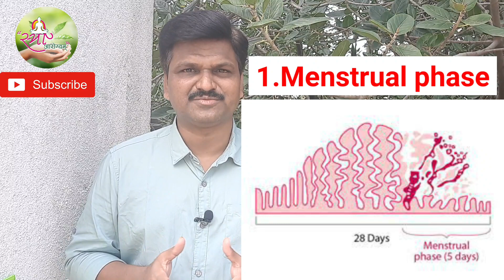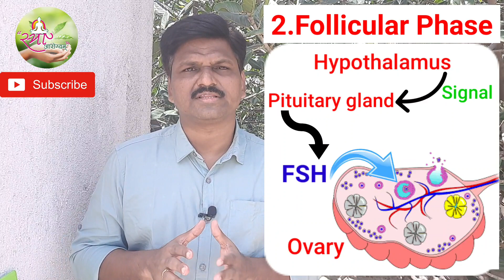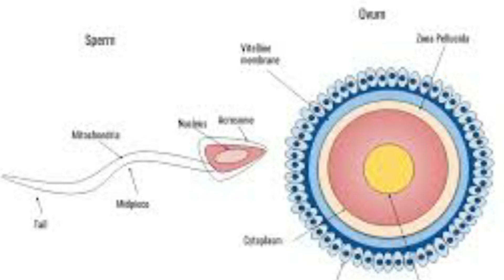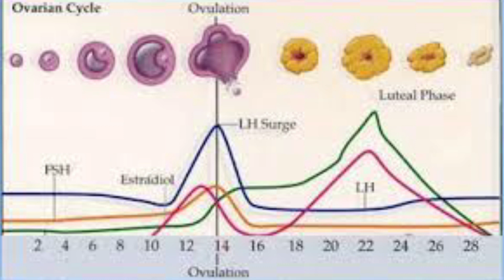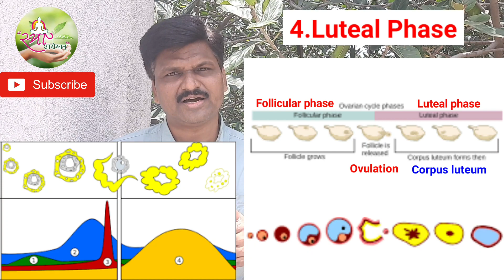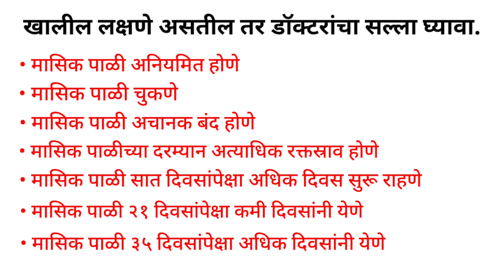Menstrual cycle step by step | Menstrual cycle phases | Masik pali chakra in marathi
menstrual cycle and menstrual cycle phases are explained in marathi by Dr vinayak shinde. mestrual cycle physiology as well as mestrual cycle process means menstrual cycle step by step explained. masik pali chakra in marathi or masik pali marathi information given in this video.

● FREE ONLINE SESSION ●
*** For limited period only ***

Video is for education purpose only. Fair use in a use permitted by copyright statute that might otherwise be infringing.